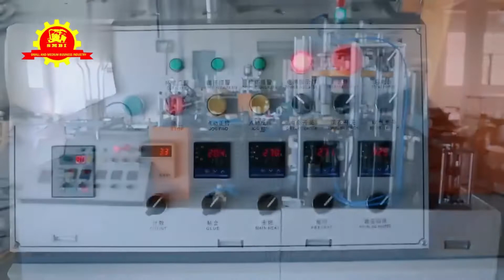Model XL DP 16 Papper Cup Making Machine